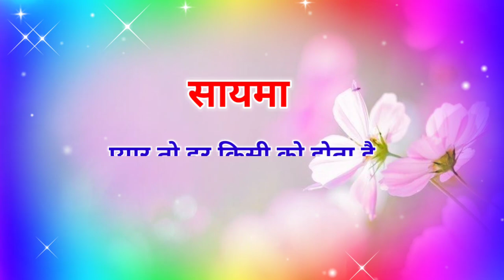सायमा नाम शायरी | Saima naam ki shayari | Saima name ki shayari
notes•✓